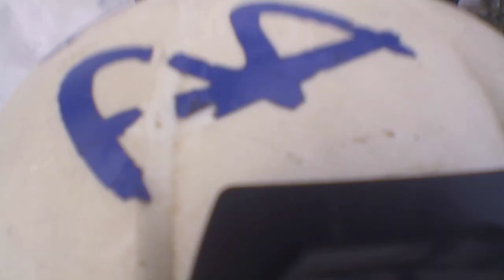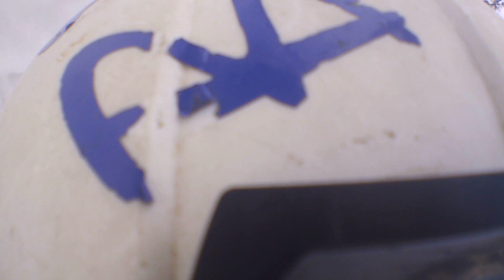SOLO ZIMSKO PLEZANJE JESENSKA SMER POZIMI (prvih 100m) v Begunjski Vrtači tretji del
Solo plezanje v začetku Jesenske smeri (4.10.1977 V-III 450m) od Filip-a Bence-ta, nato sem šel proti desni v zanimiv novi svet PRVENSTVENA VARIANATA SOLO (Filipove misli)